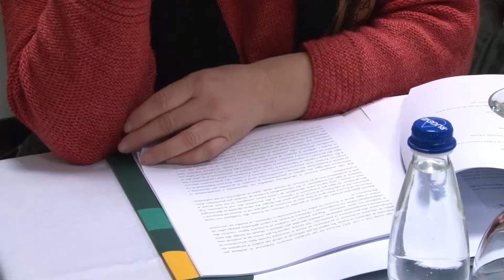Qytetarët të painformuar se mund të kompensohen nëse janë viktima të krimit, kërkohet buxhet shtesë